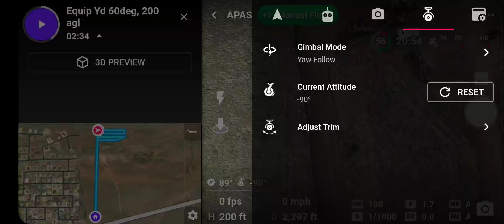Dronelink loss of signal,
Remained in hover. manually activated RTH